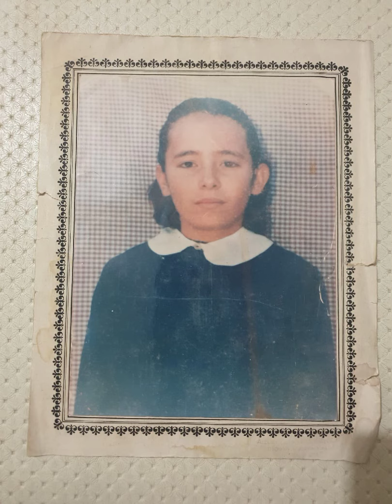ANNEM ANNEM SENİ ÇOK SEVİYORUM CAM ANNEM SENİ ÇOK ÖZLÜYORUM CAM ANNEM YOLARINI GÖZLÜYORUM ANNEM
ANNEM ANNEM SENİ ÇOK SEVİYORUM CAM ANNEM SENİ ÇOK ÖZLÜYORUM CAM ANNEM YOLARINI  GÖZLÜYORUM CAM ANNEM